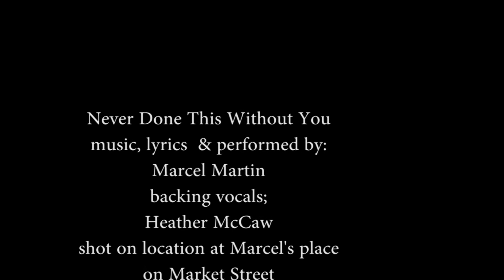Never Done this Without You Marcel Martin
marce and Heather